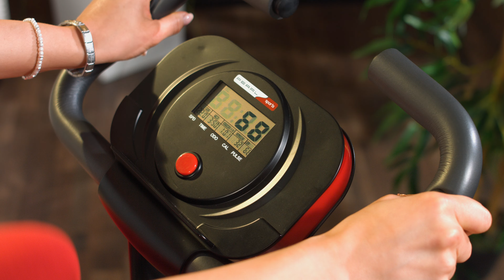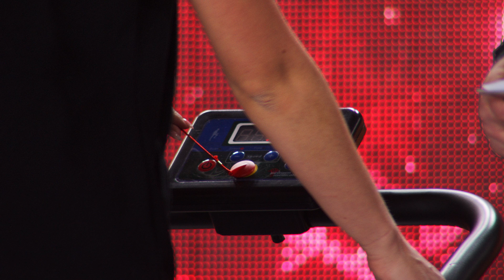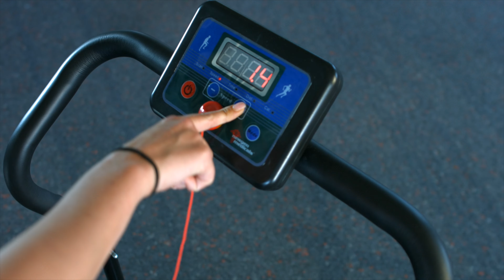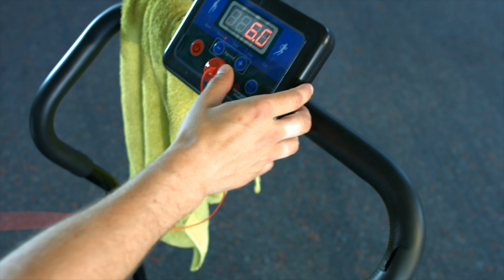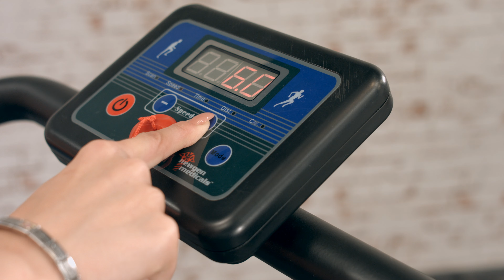Rébecca Claude, Monika und Jessica präsentieren die beliebtesten Fitnessgeräte bei PEARL TV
In diesem Video zeigen Ingo Richter und Rebecca Claude alles rund um Hometrainer.

(00:01:00) PEARL sports Multitrainer: 40in1 Ganzkörper Krafttrainer HT-640 mit 40 Übungen (Ganzkörpertrainer)
Abwechslungsreiches Ganzkörper-Krafttraining: 40 Übungen mit nur 1 Gerät
* Variantenreiches Training für Muskelaufbau und -kräftigung
* Mindestens 40 Übungen
* Leicht und platzsparend verstaubar
* Training zu Hause nach Ihrem eigenen Zeitplan
* Übungen im Handbuch illustriert
* 40in1-Krafttrainer: effektives Training für Muskelaufbau und -kräftigung
* Gesundheitsförderndes Training wie im Physiostudio
* Training auf kleinem Raum, im Sitzen, Stehen oder Liegen
* 1 Gerät für mindestens 40 Übungen des gesamten Bewegungsapparates (z.B. Seitheben, Rumpfrotation, Brustdrücken, Kickbacks, Sit-Ups u.v.m.)
* Übungsziele: Mobilisation, Stabilisation, Koordination, Innen/Außen-Rotation, Flexion, Extension, Abduktion, Aduktion
* Trainierte Muskelgruppen: übungsspezifisch aktivierte Arm-, Bein-, Rumpf-, Rücken-, Bauch-, Hals-, Nackenmuskulatur
* Illustrierte Übungstipps in der Anleitung
* Einstellbar für verschiedene Körpergrößen und Fitness-Levels
* Seilzüge mit Elastikbändern in 3 Widerstandsstufen (leicht, mittel, schwer)
* Abnehmbarer Beinstrecker/-beuger
* Abnehmbare Kopfstütze, höhenverstellbar in 3 Positionen: 95 - 100 cm
* Abnehmbare Fußplatte für Übungen im Stehen
* Einfache Anwendung
* Platzsparend verstaubar: einfach zusammenklappen
* Benutzer-Höchstgewicht: 120 kg
* Kompakte Packmaße: 60 x 65 x 38 cm
* Maße (aufgestellt, B x T x H): 60 x 134 x 95 - 100 cm, Gewicht: 23 kg
* 40in1-Krafttrainer inkl. Beinstrecker, Fußplatte, Kopfstütze, 2 Handgriffe, 2 Beinschlaufen und deutscher Anleitung - Außerdem relevant oder passend zu: Fitnessgeräte Zuhause, klappbare Heimtrainer, Ganzkörpertraining, Geschenk Herren, Multifunktions, Damen, Krafttraining, Geschenkideen, Fitnessband, Hantelbank

(00:10:00) PEARL sports Hometrainer (Klappergometer) - statt 369,90 EUR jetzt 169,99 EUR

(00:18:00) newgen medicals Laufband klappbar: Laufband LF-203.mini mit 3 Sport-Programmen, zusammenklappbar (Mini Laufband klappbar)
Endlich ein Laufband, das alles bietet und zu Hause nur wenig Platz braucht
* Mit hochwertigem Trainingscomputer und präziser Motorsteuerung
* Großes Display mit Trainingszeit, Kalorien- verbrauch u.a.
* Klappbares Laufband mit einem Klappmaß von 125 cm x 25 cm x 60 cm
* Geringes Gesamtgewicht von 22 kg
* Ultrakompaktes Laufband mit rutschfester Profi-Lauffläche (36 x 96 cm)
* Hochwertiger Trainingscomputer mit präziser Motorsteuerung
* Sicherer Not-Stopp über magnetischen Sicherheitsschalter
* Schwingungsdämpfendes Anti-Rutsch-Band für gelenkschonendes und komfortables Lauftraining
* 3 Trainingsprogramme, zusätzlich individuelles Trainieren
* Großes Multi-Display: Trainingszeit, Geschwindigkeit, zurückgelegte Entfernung, Kalorienverbrauch
* Zusammengeklappt überall verstauen, z.B. hinter der Tür oder unter dem Bett
* Klappmaß: 125 cm x 25 cm x 60 cm
* Aufbaumaß: 125 cm x 120 cm x 60 cm
* Gesamtgewicht: 22 kg
* Leistung: 500 Watt
* Belastbar bis 150 kg Körpergewicht
* Inklusive deutscher Anleitung - Außerdem relevant oder passend zu: Frauen Geschenkideen, newgen medicals, zusammenklappen, Medical, platzsparendes, mechanisches, platzsparend, Geschenkidee, Fitnessband, ohne Griffe

(00:26:00) PEARL sports Multitrainer (Ganzkörpertrainer) - statt 449,90 EUR jetzt 212,99 EUR

(00:27:00) PEARL sports Hometrainer (Klappergometer) - statt 369,90 EUR jetzt 169,99 EUR

(00:28:00) newgen medicals Laufband klappbar (Mini Laufband klappbar) - statt 699,90 EUR jetzt 349,99 EUR